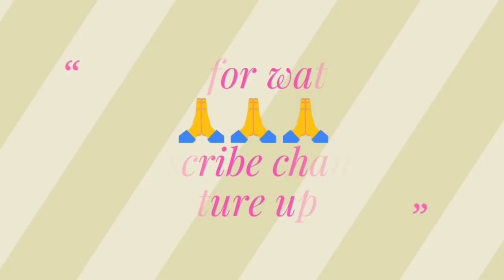Morning News-12//DSSSB, KVS Update//HTET गडबडी मामला।